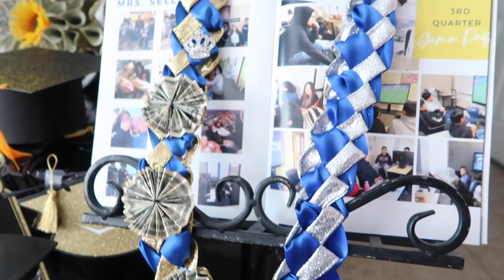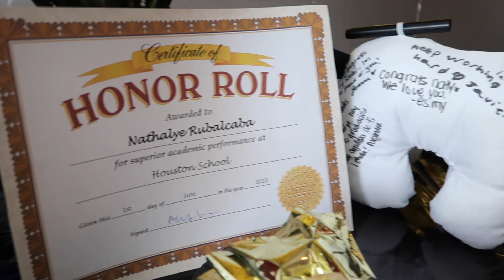PROMOTIONS/ GRADUATION 2023!!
HI GUYS ENJOY THIS VIDEO THAT WILL BE UP HERE FOREVER AS A MEMORY!!

Nathalye! I am so proud of you for promoting to High School sister, we all know it hasn't been easy but it hasnt been impossible! Remember what Alex told you, Diamonds are made under pressure. I love you sister!

Julian! Congratulations on you high school graduation, Juan and I are so proud of you! keep up the hard/good work! You're doing it all amazing. Remember to always strive for the stars, you can definitely accomplish anything you set your mind to!! We love you!

Alyssa!! The cutest princess ever! I am soooo proud of you. Soon you will be a 1st grader and start your journey to becoming the best you can! You said you wanted to be a firefighter! I can see you saving lives mamas. I love you and continue to be the cutest sassy little girl you are!

Striving to be more active on here. Expect more videos to come.